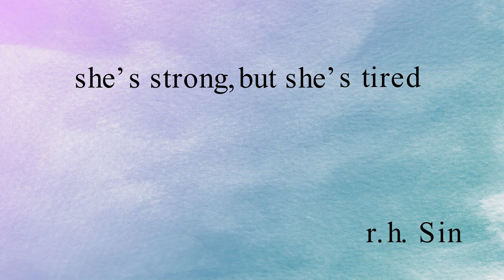SHE'S STRONG,BUT SHE'S TIRED-r.h.Sin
This is a poem narrated from r.h.Sin's book,'She's strong,But she's tired'.

Mr.Reuben Holmes{r.h.Sin) is an author living in New York .'Sin' in his pen name is a nod to the Mesopotamian god of the moon;Mr.Holmes likes to write at night.The book read is one among many of his works.He is the New York Times Bestselling author of SHE FELT LIKE FEELING NOTHING.